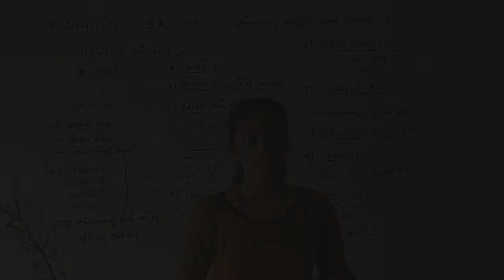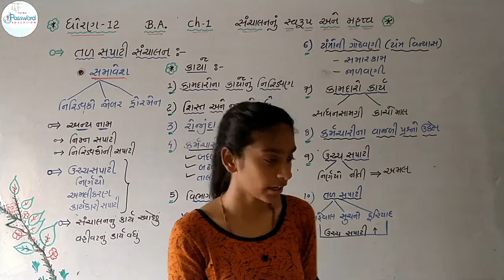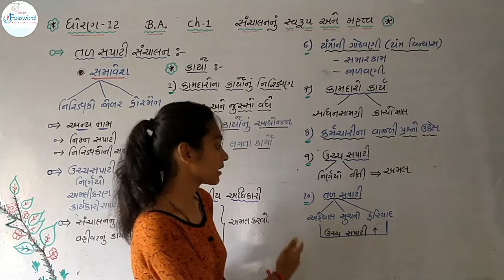BA || Chapter 1 || સંચાલનનું સ્વરૂપ અને મહત્ત્વ || Lecture 9 || STD 12 || Richa Patel || Password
🌷ધોરણ-12
🌹વાણિજ્ય વ્યવસ્થા
🌹પ્રકરણ ૧
🌹સંચાલનનું સ્વરૂપ અને મહત્ત્વ